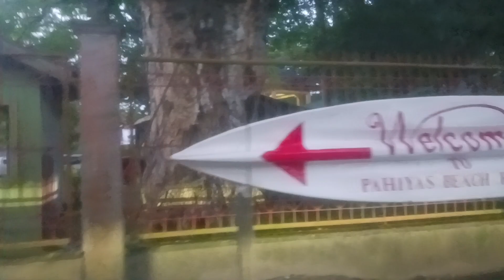At Pahiyas Beach ⛱️ San Juan Batangas ..